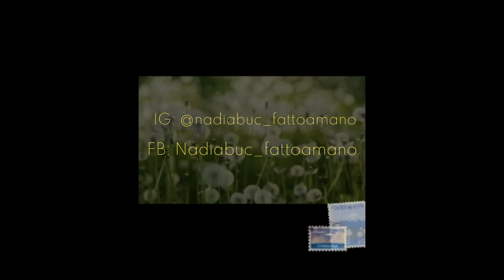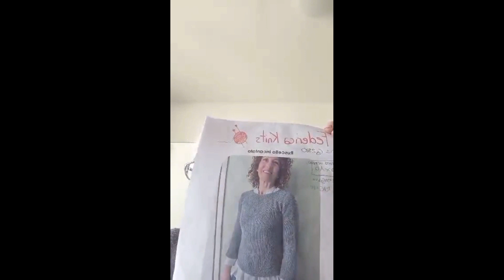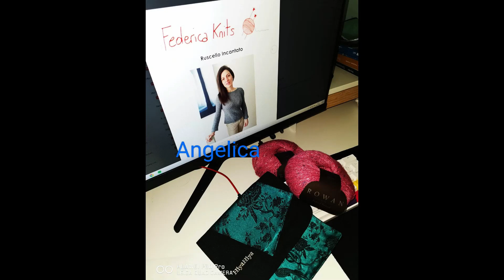mood letester ruscello incantato di @federicaknit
testimonianza del kal-ruscelloincantato con @WoolCrossing_Italy e presentazione di kal-rarefacta di @Knittingcakesdesign con @vickyaquilino @lollocrea9780

Nel video non sono riportati prodotti a scopo pubblicitario o di lucro, tutto il materiale è stato regolarmente acquistato o frutto di reciproci scambi e swap, spontaneamente vissuti nella community della maglia.